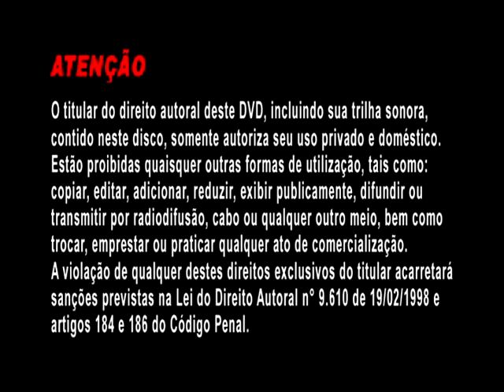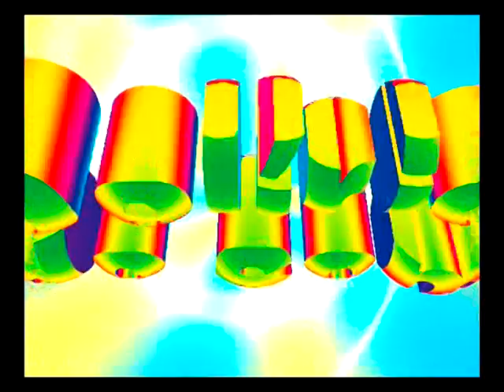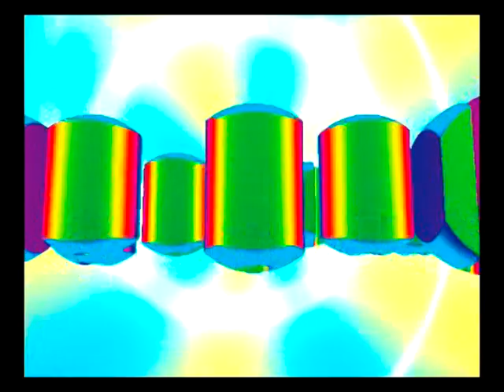1º DVD Delírio